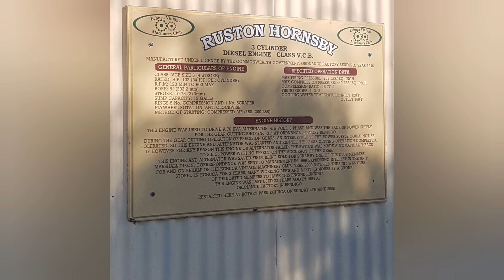Ruston hornsby 3VCB at Echuca Steam rally